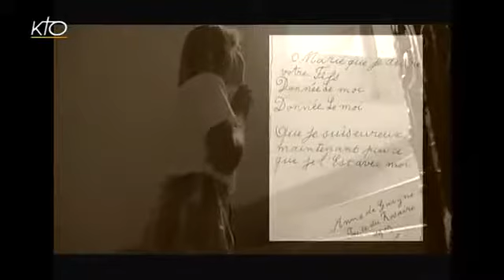Anne de Guigne YouTube 360p